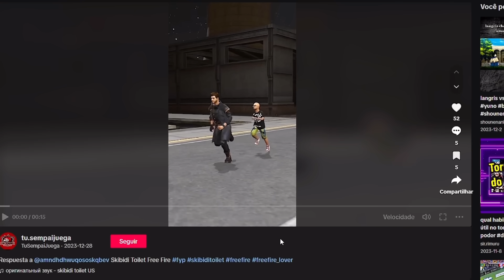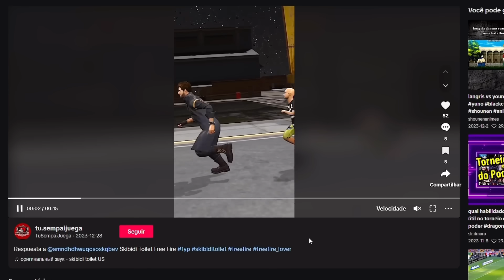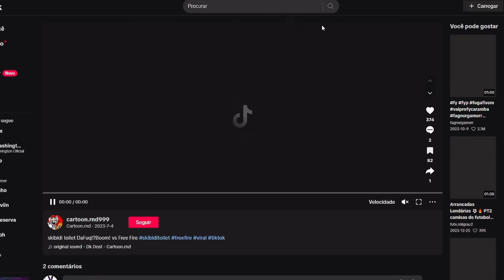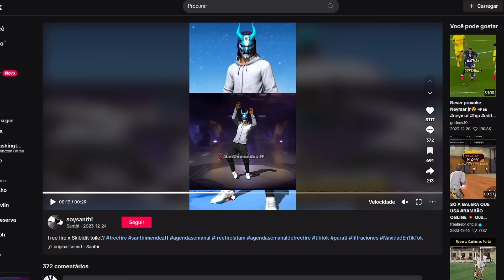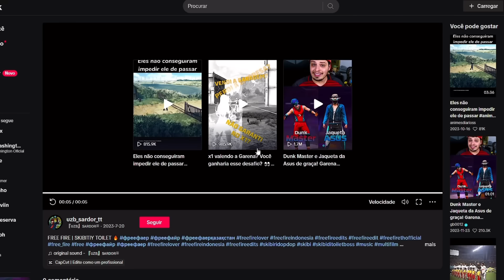ATUALIZOU! COLETE AGORA OS NOVOS ITENS DE SKIBIDI TOILET NO FREE FIRE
free fire